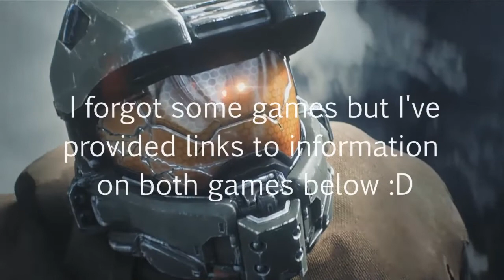Xbox One in 5 Minutes - Microsoft's E3 2013 Press Conference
XBOX ONE - NEW GAMES, WAY TO PLAY AND SHARE ALL IN 5 MINUTES

Leave suggestions below so that I can get more high quality videos out even faster!

Videos Posted at 4:30 EST!!!

As always thanks to those who like and favorite these videos and a special thanks to those who comment!